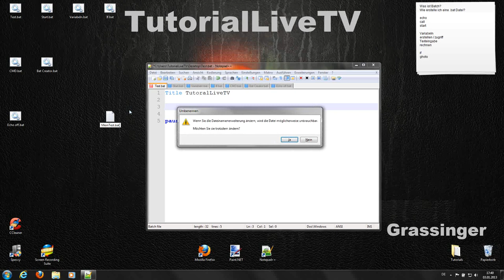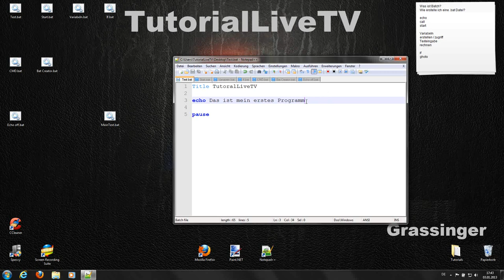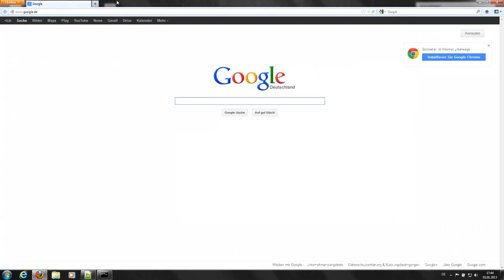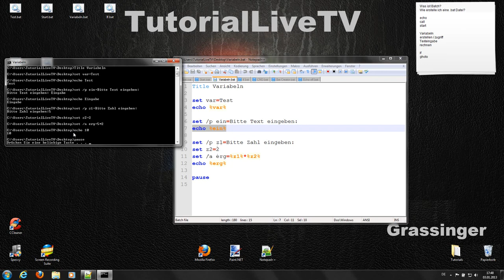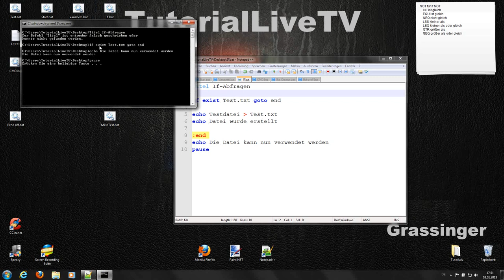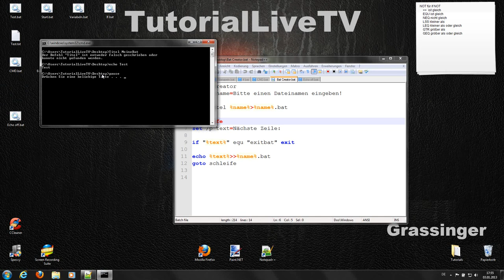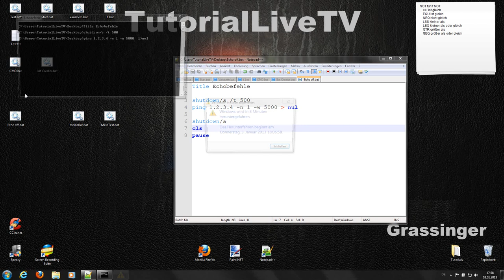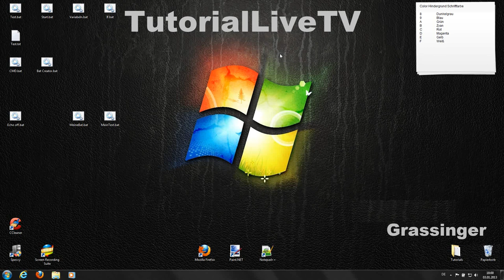Tutorial: Batch Dateien erstellen (.bat) |HQ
Tutorial zum Erstellen von Batch Dateien (.bat)

Textausgabe mit echo
Öffnen von Programmen mit start
Variabeln definieren mit set
Texteingabe mit set /p
if-Abfrage mit if [not] Vergleich (Anweisung)

Farben für Hintergrund und Text
0 Schwarz
1 Dunkelblau
2 Dunkelgrün
3 Blaugrün
4 Dunkelrot
5 Lila
6 Ocker
7 Hellgrau
8 Dunkelgrau
9 Blau
A Grün
B Zyan
C Rot
D Magenta
E Gelb
F Weiß